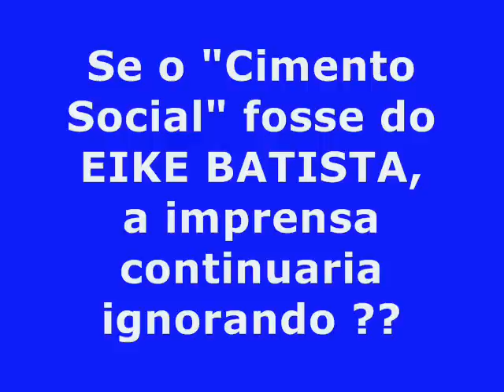CIMENTO SOCIAL NO MORRO DONA MARTA - Depoimento da Dnª Neuza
Depoimento da Dnª Neuza, futura proprietária da casa do Projeto "Cimento Social", feito pelo Senador Marcelo Crivella.
E se esse projeto fosse do Eike Batista, a imprensa continuaria ignorando ??